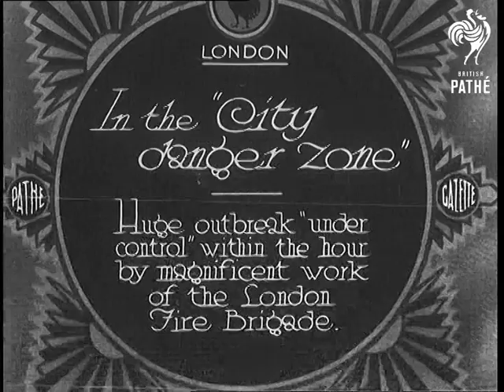In The "City Danger Zone" (1932)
Full title reads:  "London. In the 'City danger zone'. Huge outbreak 'under control' within the hour by magnificent work of the London Fire Brigade."

London.

Old style fire engines with extendable ladders speed out of fire station doors. One of the firemen on the second appliance rings the bell.

Low angle view of fireman up an extended ladder spraying water on fire.

Dark shots of firemen and sprays of water putting out the fire. Lots of smoke and stream is rising into the air.

Firemen on ladders and roof tops use their water hoses to fight the blaze.

High angle shot of fire engines and lots of hoses.

More shots of firemen at work.

Good shots of the LFB (London Fire Brigade) at work putting out a fire.
 FILM ID:683.32